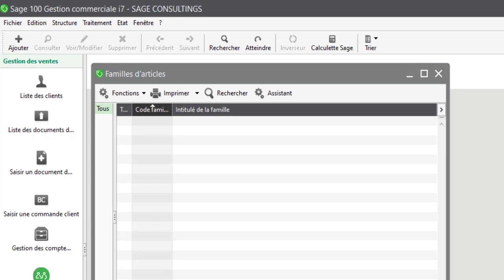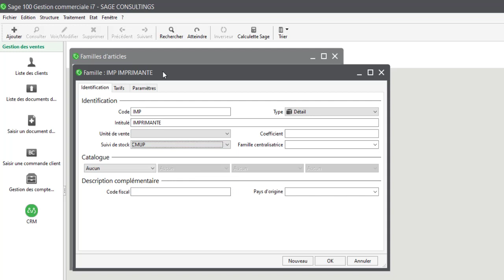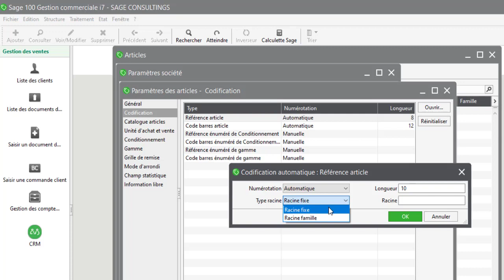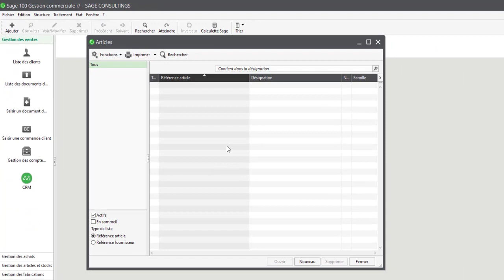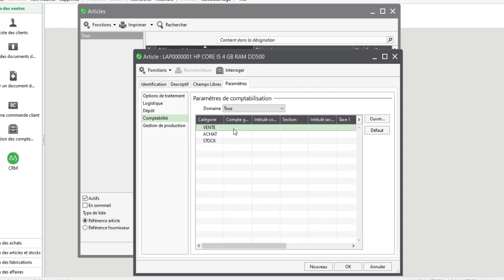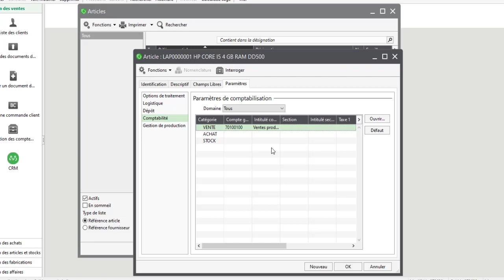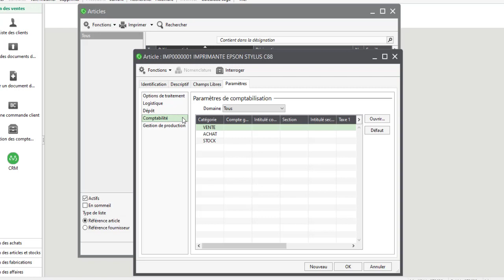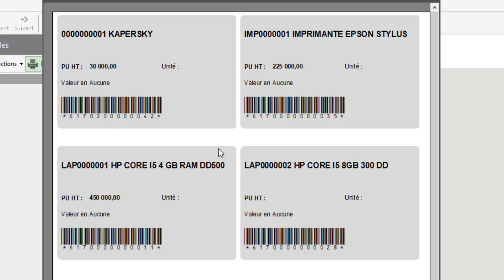CREATION AUTOMATIQUE REFERENCE ARTICLES ET CODE BARRE AVEC SAGE GESTION COMMERCIALE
✅Pour ceux qui sollicitent une formation complète sur les Etats financiers Syscoha revisée, tableaux fiscaux ou progiciels de gestion: contactez moi via whatsapp en cliquant sur le lien ci-dessous:

Ibryce Kamdem: consultant Comptable et Fiscal
Formateur sur les Progiciels de gestion
 Associé Sage Consulting.

Contactez moi pour vos besoins en terme de formations ou vidéos Complètes.
Merci